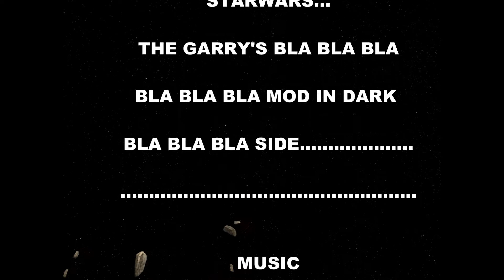Garry's Mod - Starwars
READ DESCRIPTION

Best watch in HD and also full screen.
hope u guys like it !!! and remember to rate ! :D yay!